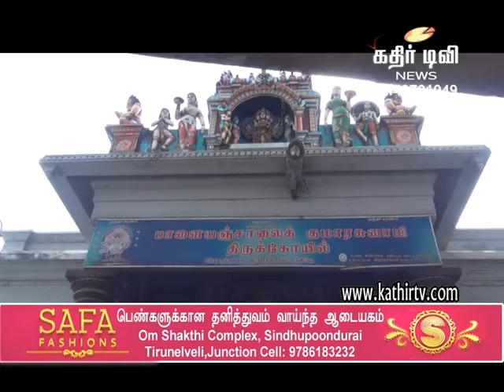சாலை குமாரசுவாமி கோவிலிருந்து அய்யப்ப பக்தர்களின் இருமுடி பயணம் துவக்கம் -Kathir TV- (No.1 Web Tv )